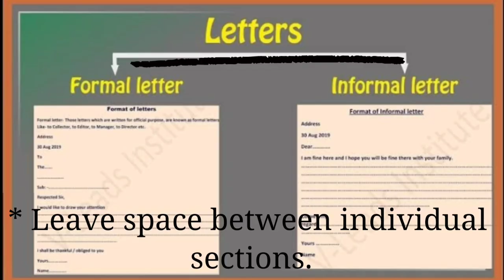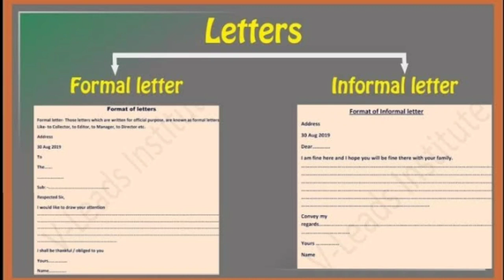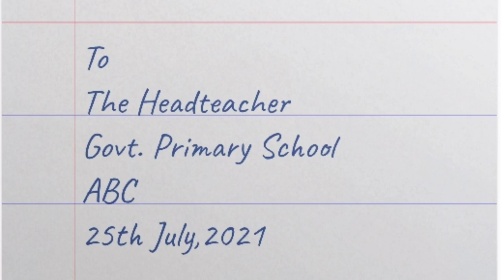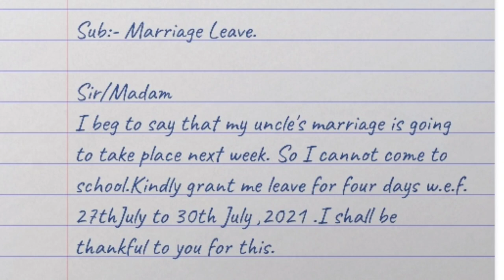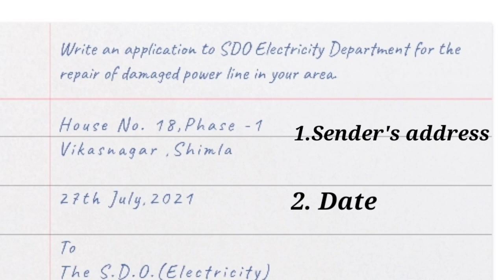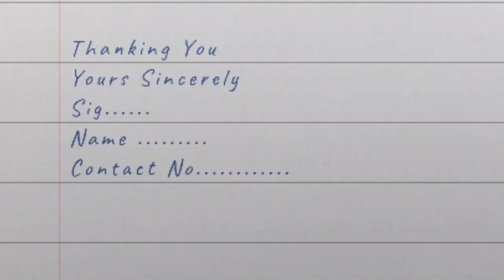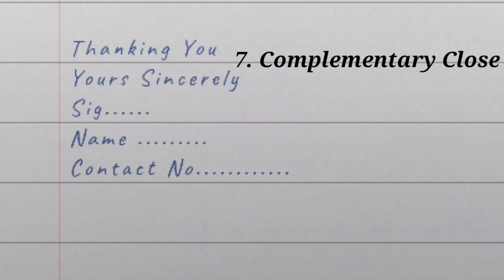Formal Letter Writing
letter is a written message that can be handwritten or printed on paper. It is usually sent to the recipient via mail or post in an envelope, although this is not a requirement as such. Any such message that is transferred via post is a letter, a written conversation between two parties.

Now that E-mails (Advantages and disadvantages) and texts and other such forms have become the norm for communication, the art of letter writing has taken a backseat. However, even today a lot of our communication, especially the formal kind, is done via letters. Whether it is a cover letter for a job, or the bank sending you a reminder or a college acceptance letter, letters are still an important mode of communication. Which is why it is important that we know the intricacies of letter writing